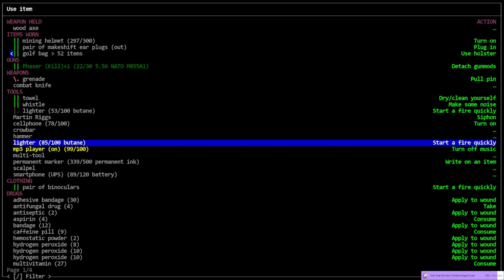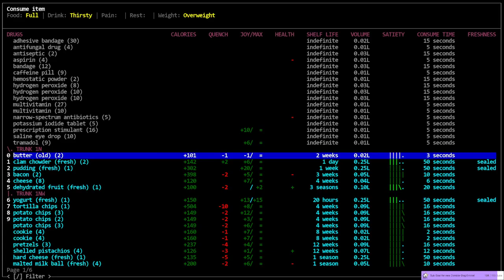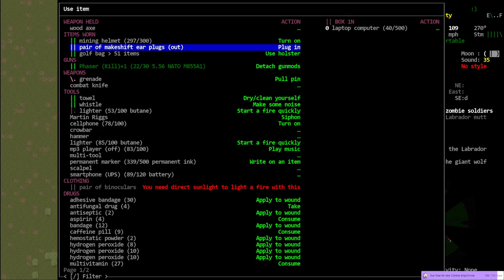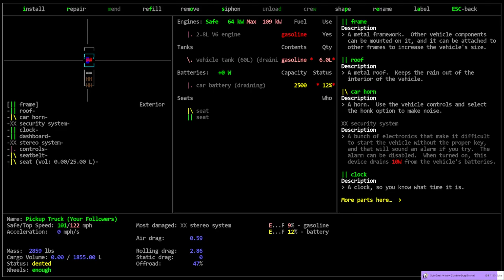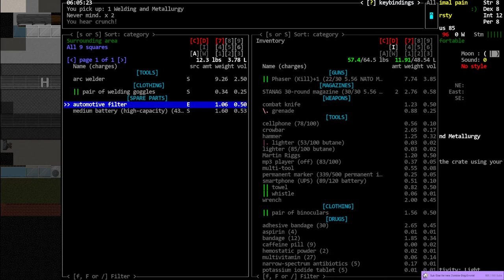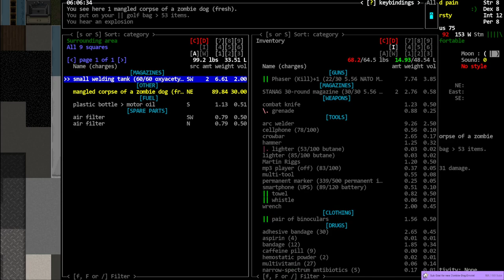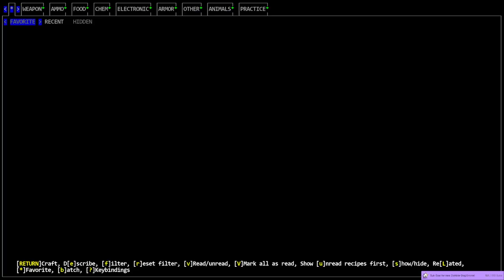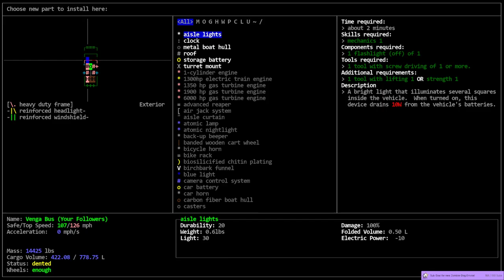Cataclysm DDA / BookMobile / S01-E22